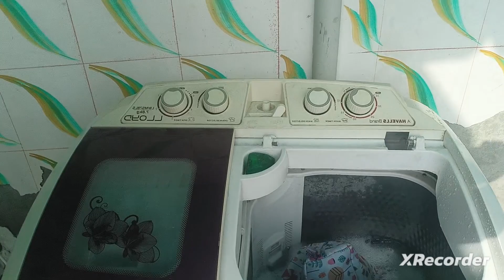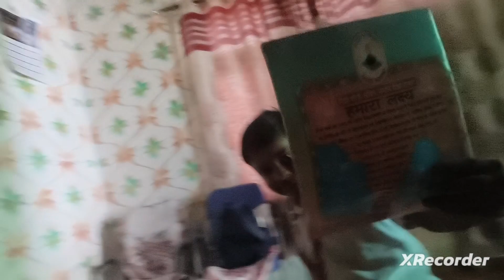मन तो ईसा लाग है / योये हाल रया तो एक आंख त 👀👀 कानी होना पड़ेगा 😎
Haryanvi lok geet video Maa beta vlog Haryanvi lokgeet video maa beta vlog YouTube video maa beta vlog Haryanvi lokgeet video maa beta vlog Haryanvi lokgeet YouTube video